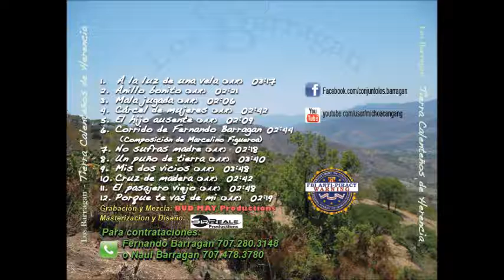Conjunto Los Barragan- Ranchera que tienes que escuchar🎶 🎧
Otra ranchera alegre grabada en nuestro disco del grande Hector Montemayor!